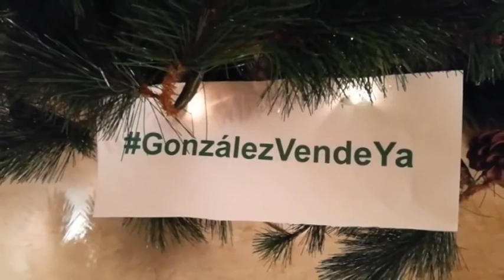Por la escuadra 18 12 2017 bloque 3